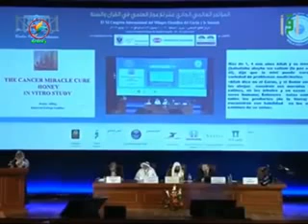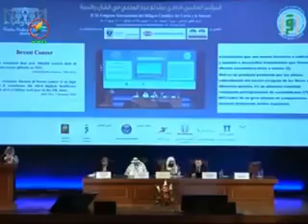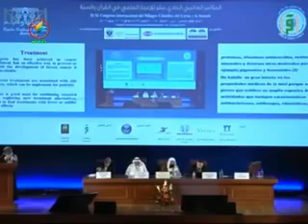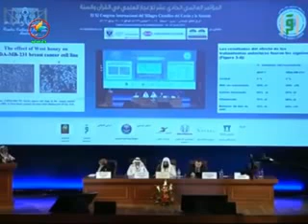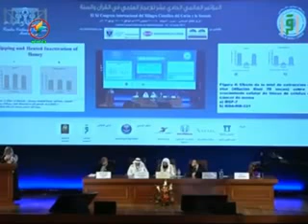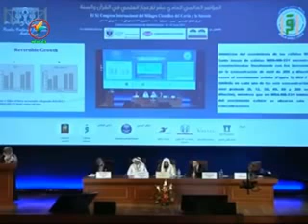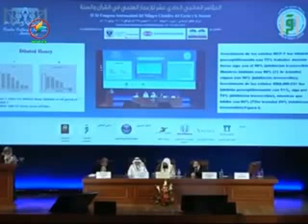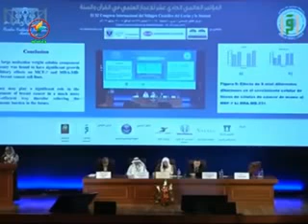المخترعة السودانية رشا الحاج تكتشف علاج لسرطان الثدي بعسل النحل و تحصل على براءة الاختراع